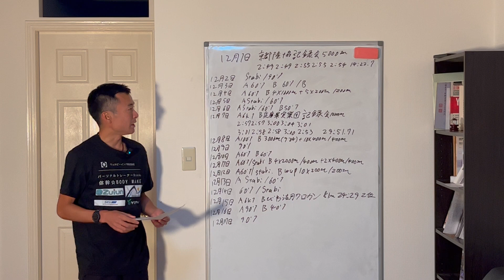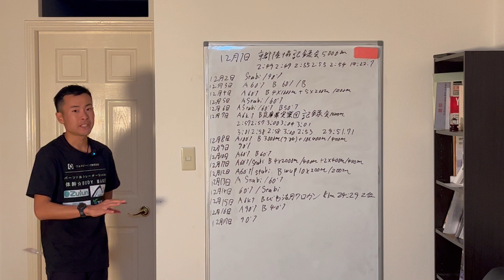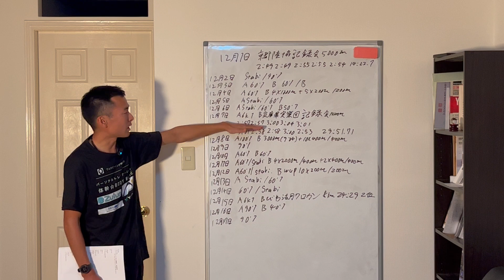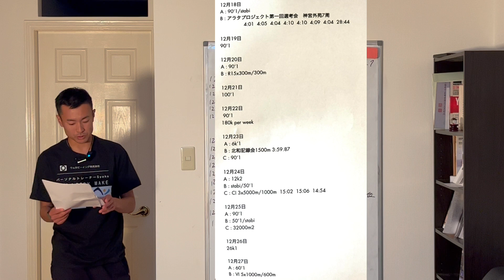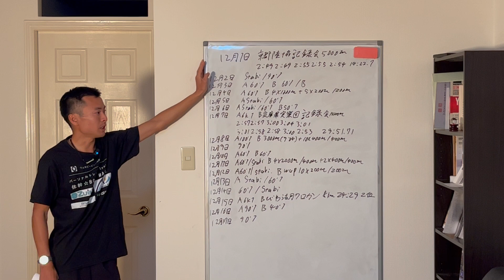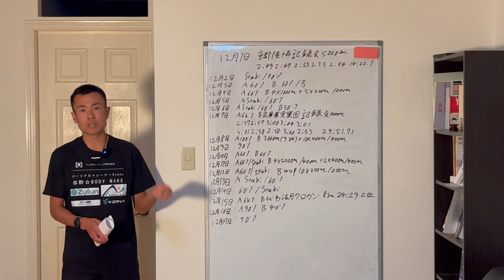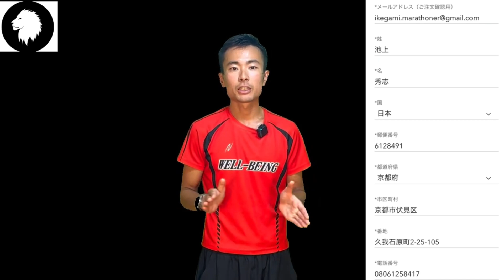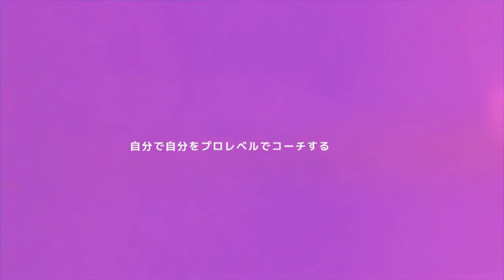ハーフマラソンを63分9秒で走った国立大学帰宅部生のトレーニング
トレーニングプログラムビルダーへのお申し込みはこちらから↓↓

パーソナルトレーナーSYOKO
体幹☆BODY MAKE

　月間再生回数約10万回のウェルビーイングチャンネルのスポンサーを月額5万円で募集しております。ご希望の方は下記のURLより問い合わせページに入り、ご連絡をお願いいたします。

池上秀志経歴

大学卒業後

自己ベスト
ハーフマラソン　63分09秒
30km 1時間31分53秒
マラソン　2時間13分41秒